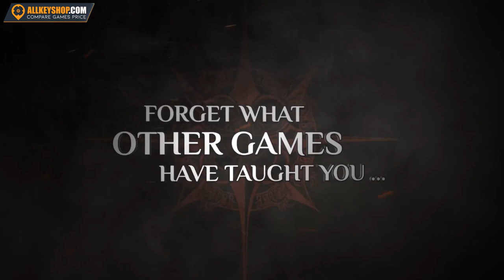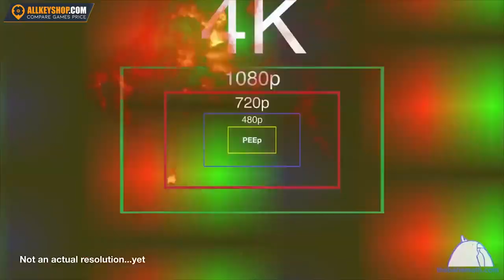Best Games to Play in Local Co op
Hello there, it's me, Rizza Mars, and I will be your host today as we list down the Best Games to Play in Local Co-op.

Let's Begin!